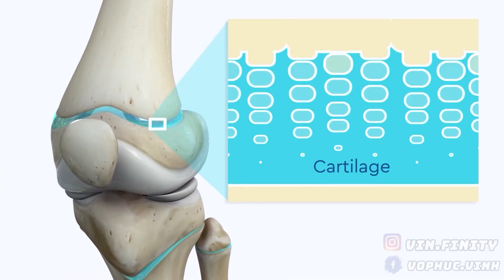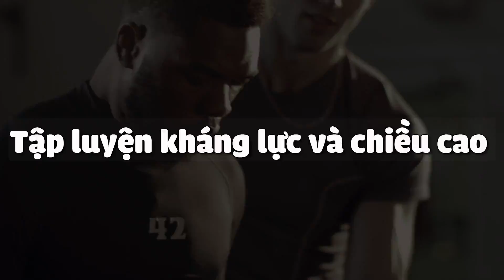QUAN NIỆM SAI LỆCH VỀ CHIỀU CAO - TẬP LUYỆN - PHẦN 1 ( KHOA HỌC VÀ THỰC TẾ !!! | VINFINITY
Chào Vin Fam - Tuần này mình ra video đúng hẹn rồi nha. Hôm nay sẽ là một video tiếp theo về chủ đề '' Quan niệm chiều cao '', video ngày hôm nay tuy ngắn nhưng cũng phần nào nói lên được quan điểm của mình  trong việc tập luyện kháng lực ảnh hưởng đến chiều cao như thế nào. mình mong mọi người sẽ ủng hộ những sản phẩm của mình và hãy để lại một bình luận ở bên dưới để tăng tính tương tác cho video nha 💥💥💥 Chúc gia đình youtube một ngày tốt lành !!! À và bên dưới sẽ là link trang social media của mình, bạn nào có thắc mắc gì cũng có thể inbox mình qua những trang này nha 🖐